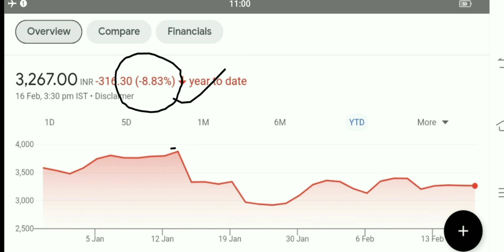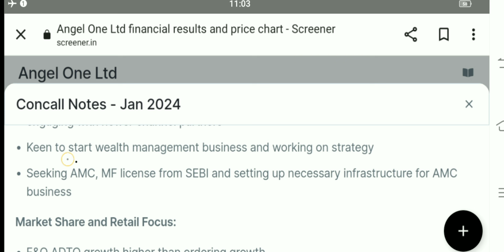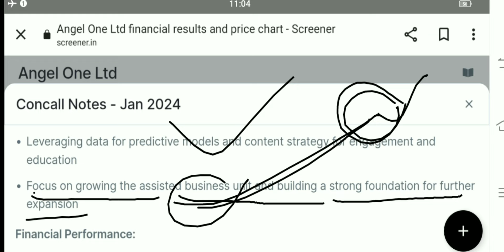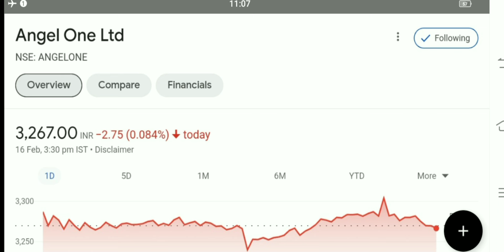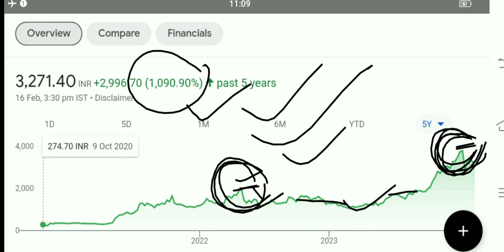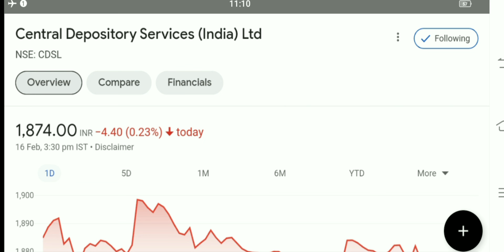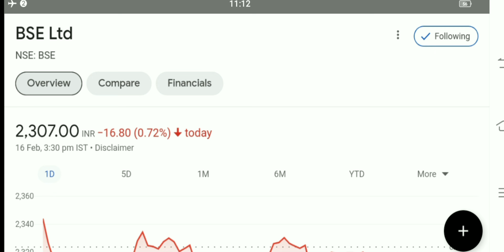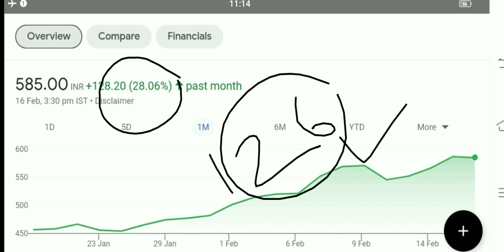26 Feb को होगा SPLIT का ऐलान angel one Share latest news cdsl share latest news bse Share news